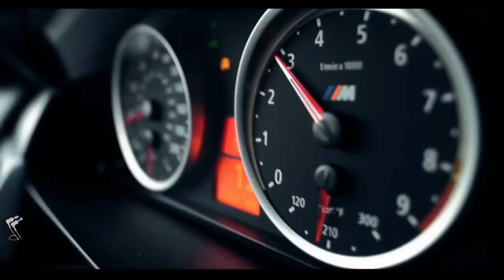Hakem Distorito - Che Guevara's airscrew (Bass Boosted)